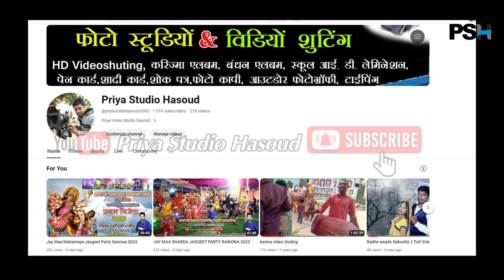Jay Maa sharda Jasgeet Party Gatwa 2023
Jay Maa Sharda jasgeet Party Gatwa(Siladih) 2023
Contect No.7805924619
 Jay Maa Durga Yuwa Samiti Dhamni//2023
4th Vijeta 10001 (Ten Thousand One Rupees)
Camera -  (Pintu sahu,Gopi yadav,Purushottam yadav)
Edit by - Ashish yadav